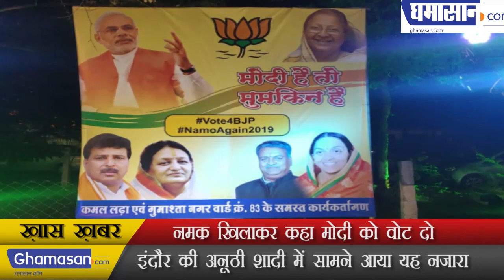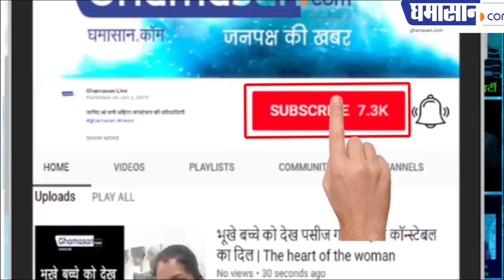Vote for Modi by feeding salt, नमक खिलाकर कहा मोदी को वोट दो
नमक खिलाकर कहा मोदी को वोट दो
 इंदौर की अनूठी शादी में सामने आया यह नजारा
Vote for Modi by feeding salt
 This scene appeared in the unique wedding of Indore